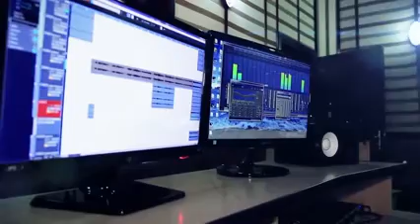Azizbek Hamidov Do'st yangi uzbek klip 2015